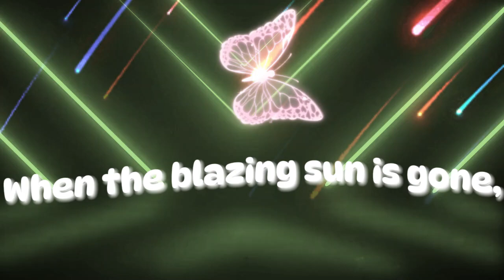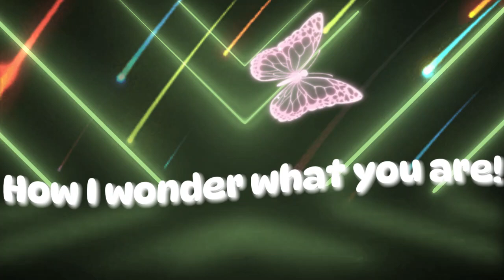Twinkle, Twinkle, Little Star Poem